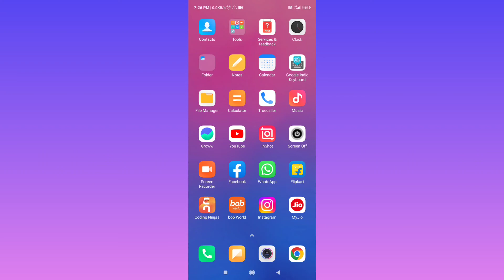Mobile Me Earphone Ka Symble Kaise Hataye | How To Remove Earphone Symbol